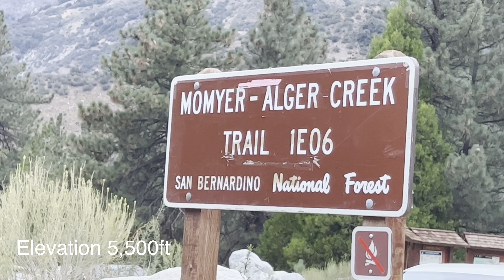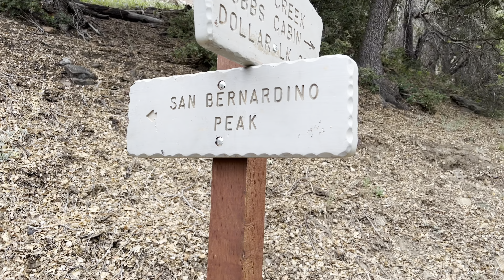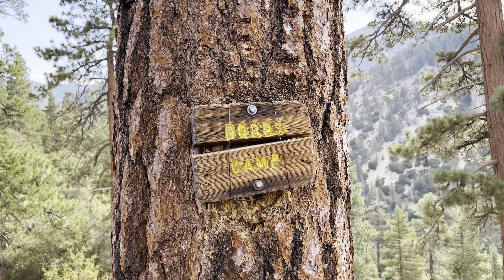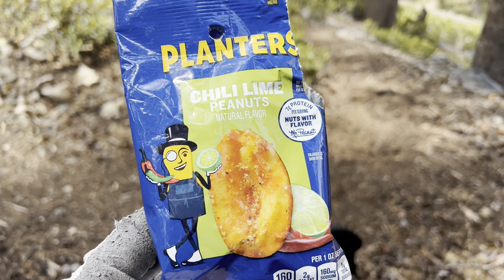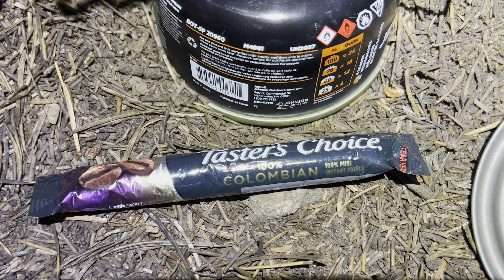Solo Backpacking in the San Gorgonio Wilderness. High Meadow Camp, Shields Peak.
In this video I spent two days backpacking solo in the San Gorgonio Wilderness in Southern California.